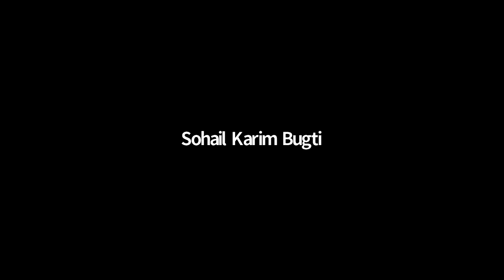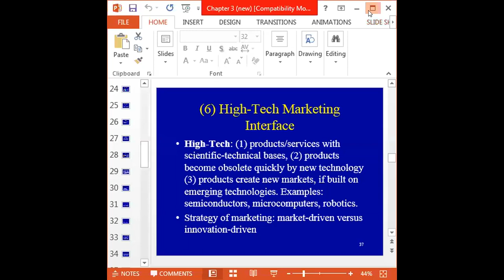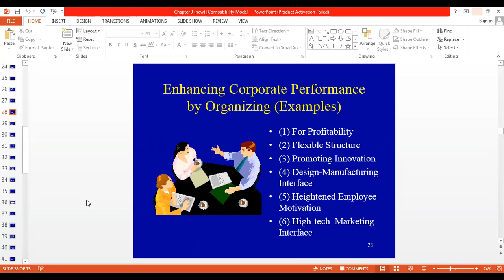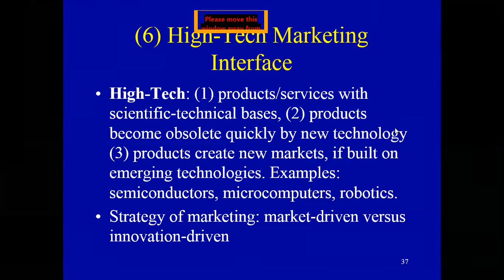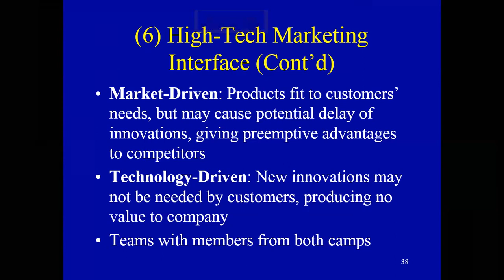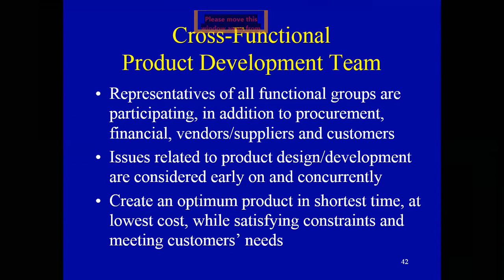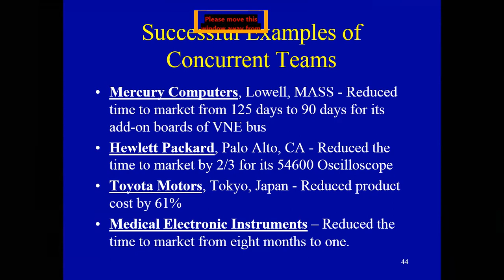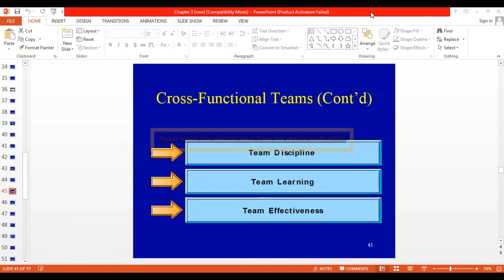Engineering Management: High-Tech Marketing Interface, Cross-Functional Teams